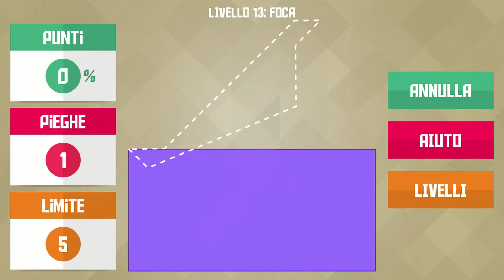Paperama - Yama Level 13 Walkthrough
Description
Enter a beautiful Origami world and bring it to life!
**Introducing a new and unique puzzle adventure**
- Fold the paper sheets to create origami figures
- work as accurate as possible to fit the form
- Don't use too many folds!
- Enjoy how a wonderful origami world comes to life
Features:
- Amazing 3D folding effect
- Lovely Soundtrack
- More than 70 puzzles
- Smart Hint System
- Game Services Support

Descrizione
Dai vita a uno splendido mondo di origami!
**Scopri un nuovo puzzle game davvero unico**
- Piega i fogli di carta per creare diverse figure di origami.
- Cerca di ottenere la forma corretta con la massima precisione.
- Non utilizzare troppe pieghe!
- Divertiti a portare in vita uno straordinario mondo di origami
Caratteristiche principali:
- Fantastici effetti 3D di piegatura.
- Una colonna sonora adorabile.
- Più di 70 rompicapo.
- Un pratico sistema di aiuto.
- Supporto per Game Service.